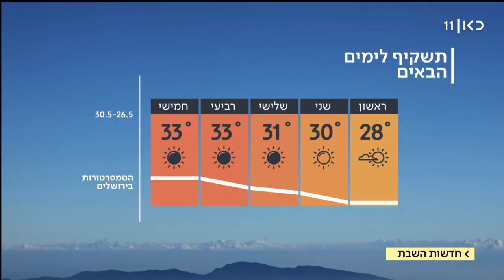התחזית 25.05.19: השרב נשבר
כאן חדשות | ביום שני שוב מתחמם, ובשלישי - כבר ייעשה שרבי.
תחזית מזג האוויר, מתוך חדשות השבת 25.05.19